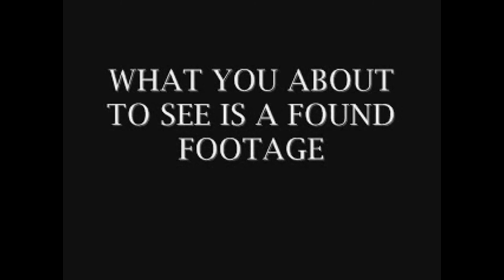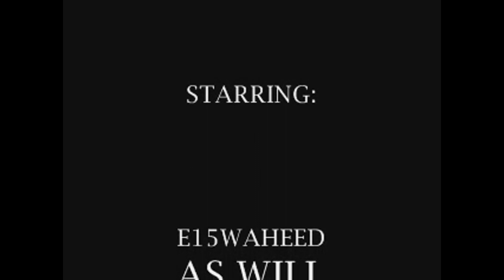THE SLENDERMAN [A FOUND FOOTAGE]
2 Friends skip school only to have fun at their local park. What awaits them is unknown and horrifying.

What you about to witness is a found footage of...

THE SLENDERMAN!!

The Slender Man is a fictional Horror movie Directed, Produced, Edited and Starring by; E15Waheed, Patrick & Jack.